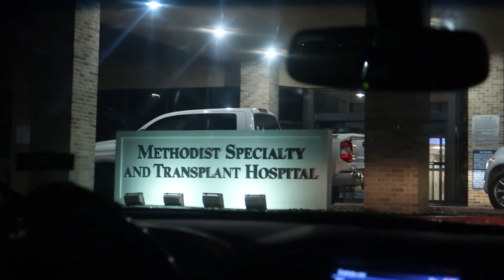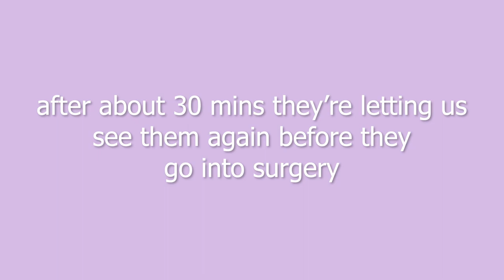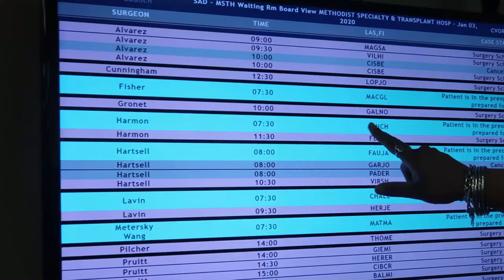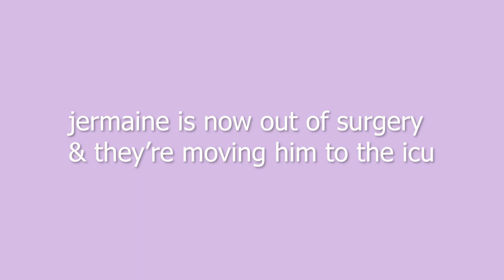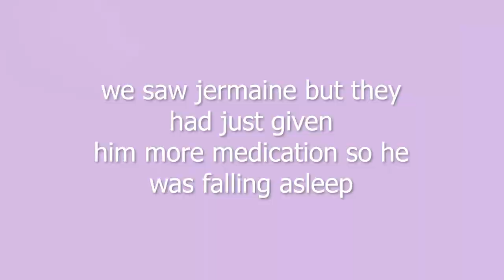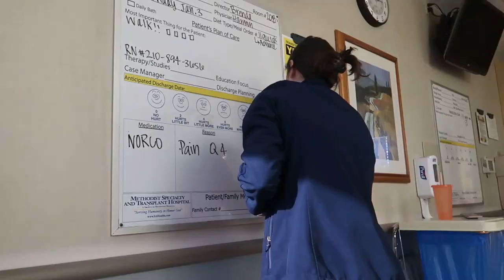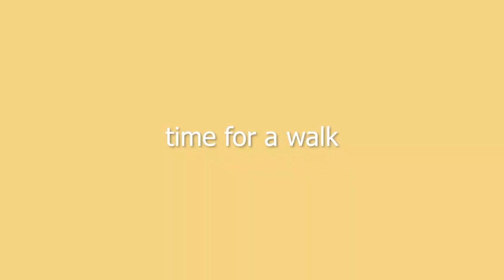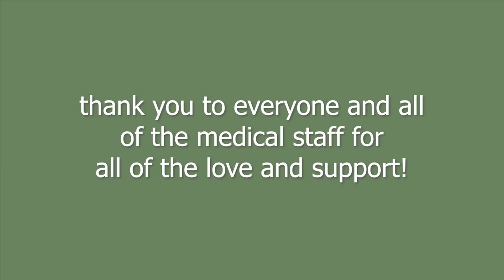MY SISTER GAVE HER KIDNEY TO HER HUSBAND | KIDNEY TRANSPLANT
hey y'all, so this video isn't meant to give a bunch of information on everything dealing with a kidney transplant. i created this video so that people would be able to see what it is like the day of the transplant & show how the donor & recipient are doing a few days after.

IG, Twitter, SC: KikiCollene
Camera: Canon G7X Mark II